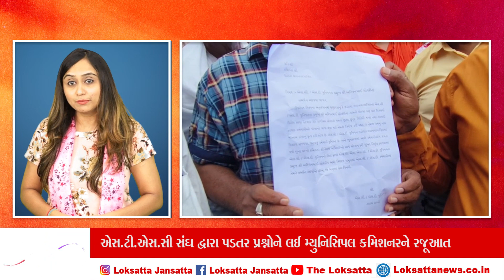એસ.ટી.એસ.સી સંઘ દ્વારા પડતર પ્રશ્નોને લઈ મ્યુનિસિપલ કમિશનરને રજૂઆત